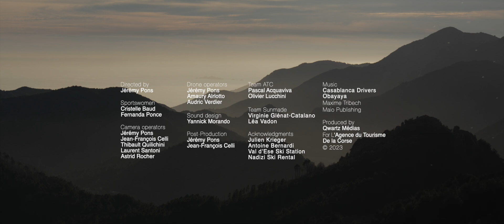One day trip